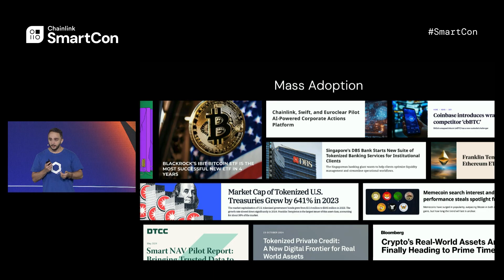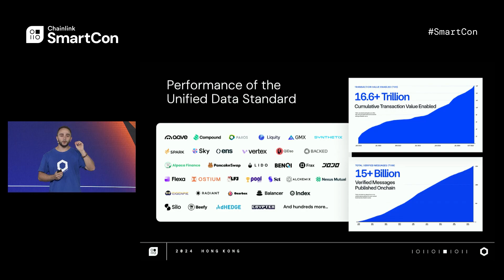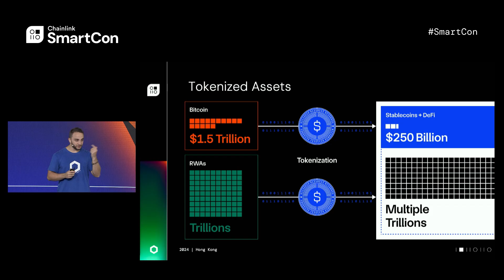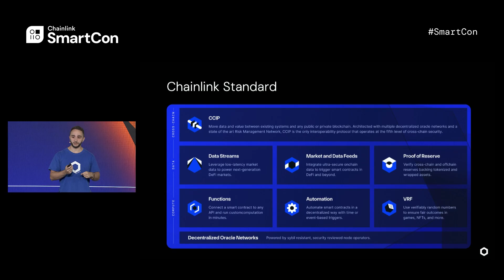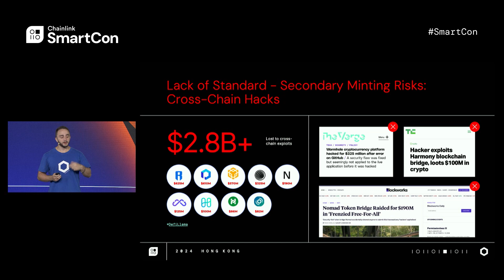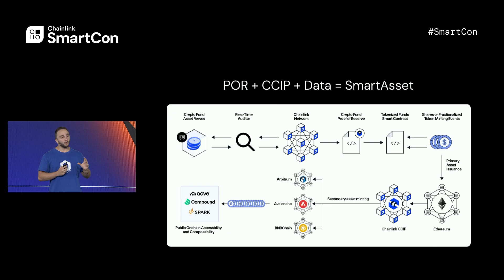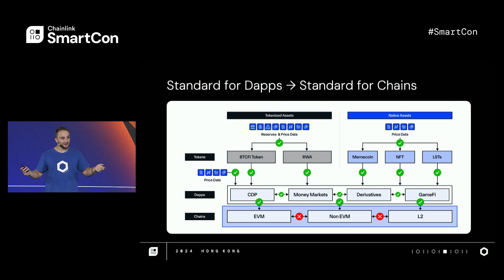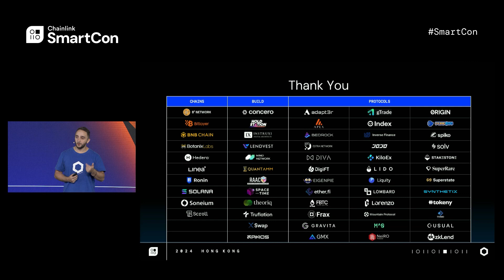DeFi, Tokenization, and the Next Cycle of Blockchain Adoption | Johann Eid at SmartCon 2024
At SmartCon, Chainlink Labs Chief Business Officer Johann Eid dives into why our industry has already reached mass adoption—the question is not when we get to mass adoption but how we can sustain the current rate of growth. Johann highlights Chainlink’s pivotal role in the development of DeFi and tokenization, and how it’s the only platform that aims to unify all the puzzle pieces of the current onchain economy into a single standard.